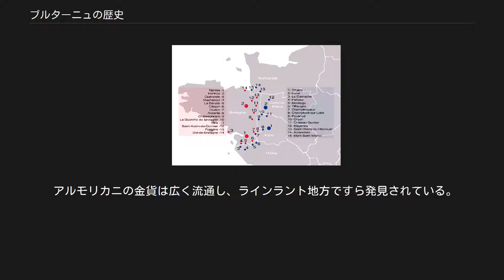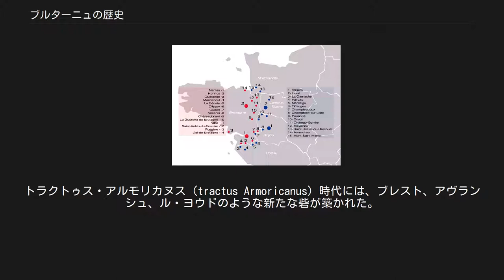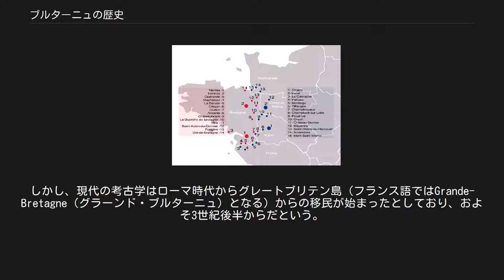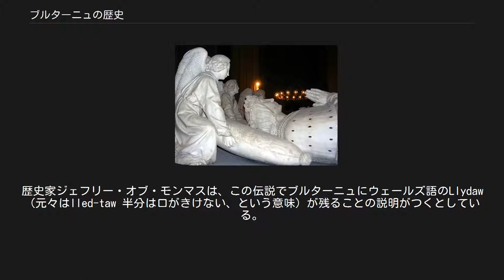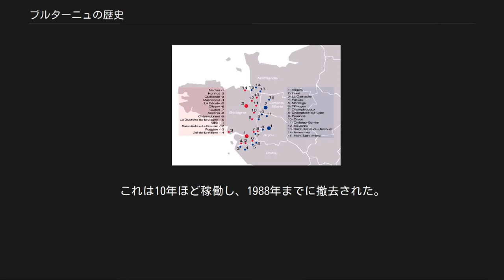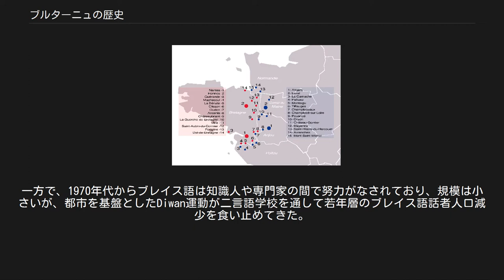ブルターニュの歴史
1789年に描かれたブルターニュの地図 ブルターニュの歴史（英語表記：history of Brittany、フランス語表記：Histoire de la Bretagne）は、ブリトン人文化と創造、中世初期に成立したアルモリカの王国とその後のブルターニュ王国時代、ブルターニュ公国、フランスに併合されてからの地方行政区画としての歴史を含む。
 古代ローマ時代の記録によると、ウェネティ族（Veneti）、アルモリカニ（Almoricani）、オシスミ（Osismi）、ナムネテス（Namnetes）、コリオソリテス（Coriosolites）といった多くの種族がいたことがわかっている。
ストラボンとポセイドニアスは、ベルガエ族（ガリア北部にいた種族）に従属していたアルモリカニ族の記述をしている。
 アルモリカニの金貨は広く流通し、ラインラント地方ですら発見されている。
 塩田が北アルモリカの広域にあった。
エビヘンスでは、2メートルほどの一つの窯から概算で40から55キロの塩が作られていたという。
 紀元前56年、一帯はユリウス・カエサル指揮下のローマ軍によって征服された。
ウェネティ人貴族らは殺されるか奴隷として売り払われた。
ローマ人は占領地を『アルモリカ』（ケルト語の「海岸地域」を意味する言葉をラテン語に当てはめた）と呼び、ガリア・ルグドゥネンシス（Gallia Lugdunensis）の一部とした。
現在あるコート＝ダルモール県（Côtes-d'Armor）の名は古代の名前アルモリカにちなんだものである。
ディオクレティアヌス帝の改正後、地域はディオケセス・ガリアルム（dioceses Galliarum）の一部となった。
 3世紀、バガウダエ族が勢いを増し、社会不安と人口減少を引き起こして、多くの村々が破壊された。
町があったという場所には、人口減少を物語る厚い黒土の層が見つかっている。
コンスタンティヌス1世（307年-350年）時代、ルネサンス時期をもたらした。
おびただしい硬貨が鋳造された。
トラクトゥス・アルモリカヌス（tractus Armoricanus）時代には、ブレスト、アヴランシュ、ル・ヨウドのような新たな砦が築かれた。
4世紀頃、ヴェネティとオシスミ領内でマウリタニア軍が現れるなど、地方で合同の動きが活発となった。
フランク化したラエティ族はレンヌに出現した。
キリスト教化は通常4世紀後半と言われる。
しかし物的証拠はまれである。
 ローマ帝国支配が後退した後、数名の作家は、アングロ・サクソン人やスコティ人の侵略から逃れたブリトン人たちがアルモリカへやってきたと指摘している。
しかし、現代の考古学はローマ時代からグレートブリテン島（フランス語ではGrande-Bretagne（グラーンド・ブルターニュ）となる）からの移民が始まったとしており、およそ3世紀後半からだという。
これらのブリトン人は地域に現在の名前とブレイス語を伝えた。
Brezhonegは、ウェールズ語とコーンウォール語の姉妹言語である（ブルターニュとは、英語で小さなブリテンLittle Britainを指すことで知られる。ロンドンにある通りの名前リトル・ブリテンは、かつてブルターニュ公国の大使館があった場所である）。
 初期のブレイス語の文書は、590年からの日付の植物学論文である（対比すると、フランス語での初期の文書は843年からである）。
 伝説上のローアン家創設者コナン・メリアデックは中世のウェールズでの記述に登場する。
それによると、コナンはウェールズ人傭兵のブルターニュ入植を指揮し、彼らをブルターニュ土着民族の女たちと結婚させた。
しかし、自分たちの言葉の純粋性を保つため、女たちの舌を全て切ってしまっていたという。
歴史家ジェフリー・オブ・モンマスは、この伝説でブルターニュにウェールズ語のLlydaw（元々はlled-taw 半分は口がきけない、という意味）が残ることの説明がつくとしている。
 中世初期、ブルターニュは三つの王国に分断されていた。
ドムノニア、コルヌアイユ、ブロ・ワロックである。
すぐに三つの王国は、ブルターニュ公国に併合された。
 最初の合同したブルターニュ王国は、845年にブルターニュ公ノミノエ（Nominoë）によって建国された。
この時、ブルトン軍はフランク王シャルル2世勢力をバロンの戦い（ルドン近郊のブルターニュ東部、国境付近）で打ち破った。
 フランク軍は再び851年にジャングランの戦いでブル...